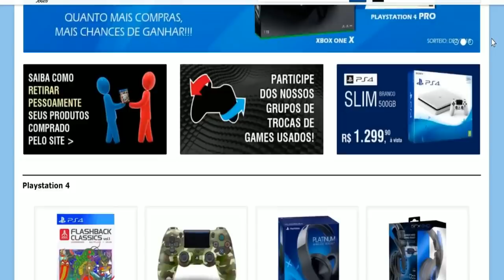Shadow of the Tomb Raider - 5 SEGREDOS que você não viu no Teaser Trailer | Mitologia dos Games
Canal de Lives na Twitch (Será ativado com 400 seguidores)